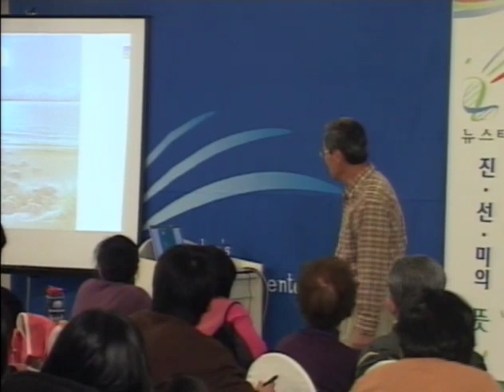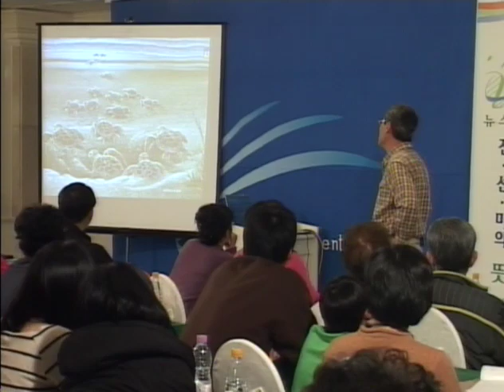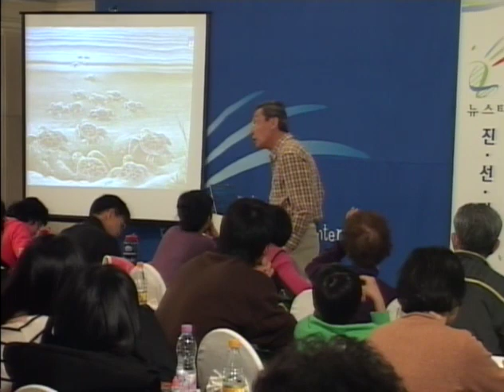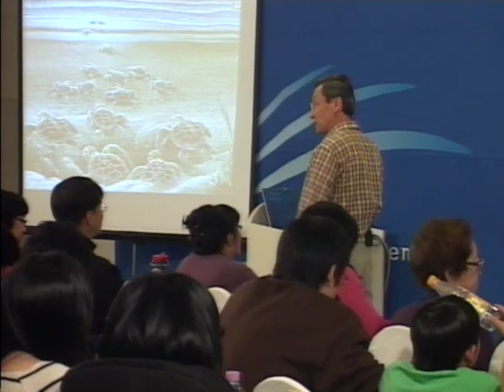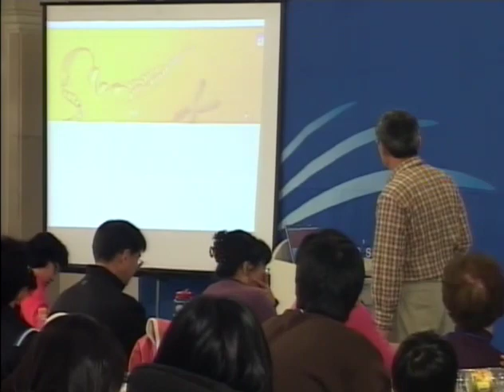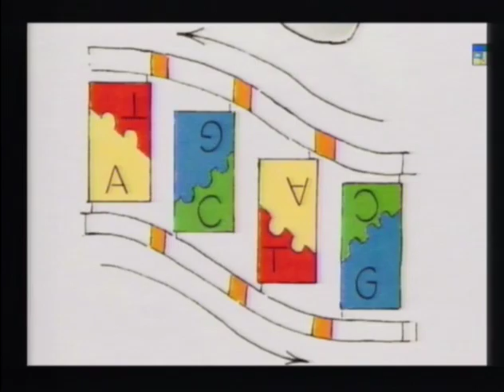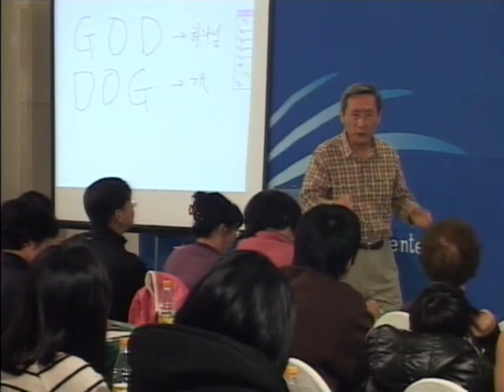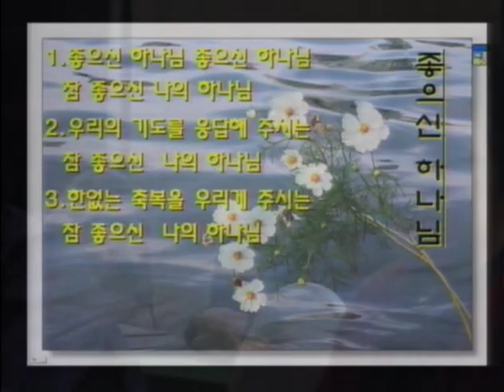R91E-04 Plans by Creator